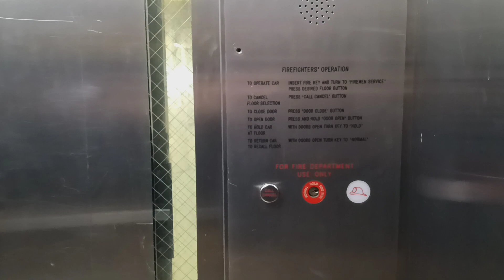Heights hydraulic elevator at Penn Station (Manhattan, NY)